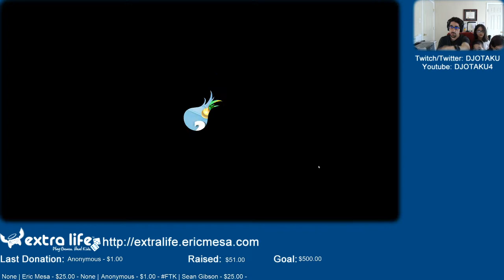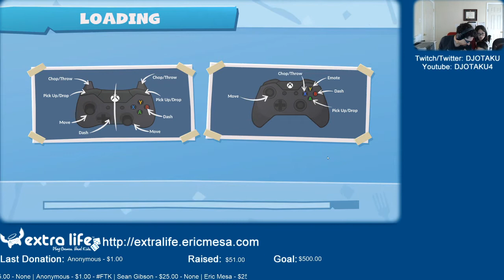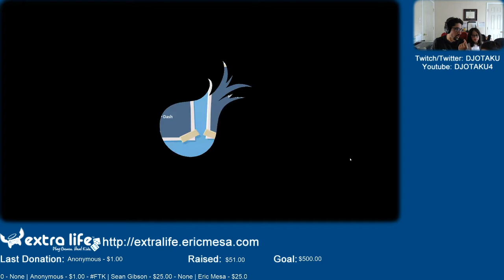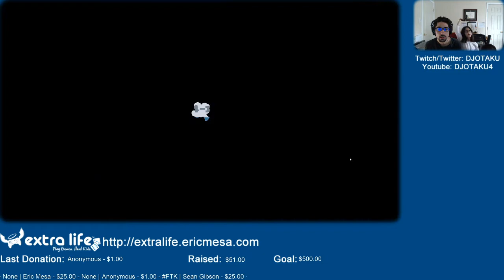ExtraLife: Eric Plays Overcooked 2 Ep 17 - Reaching New Heights